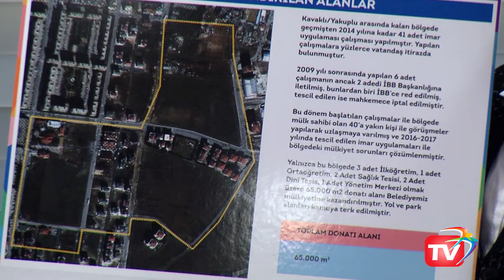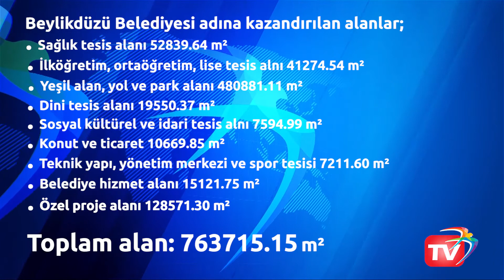Belediye Mülkiyetine Kazandırılan Araziler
2014 yılından bugüne bir çok arazi Beylikdüzü Belediyesi tarafından kamuya kazandırıldı.

52839.64 m2 alan sağlık tesisi olarak kamuya kazandırıldı.

Yaşam Vadisi'nin 11 dönümlük alanı kamulaştırıldı.

Aktoprak mevkiinde kaçak park olarak adlandırılan alan kamulaştırıldı.

Kavaklı İhlas Marmara 2. kısımda 65 bin metrekarelik alan kamulaştırıldı.

Beylikdüzü'ne kazandırılan toplam alan 763715 metrekare oldu.